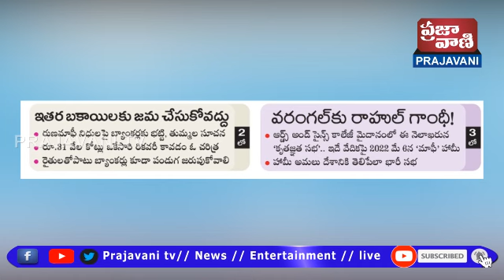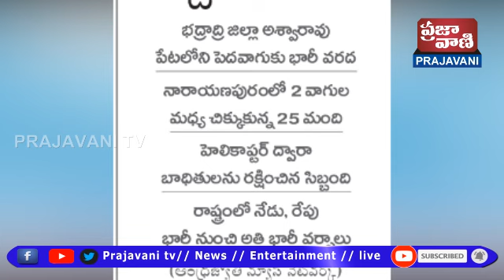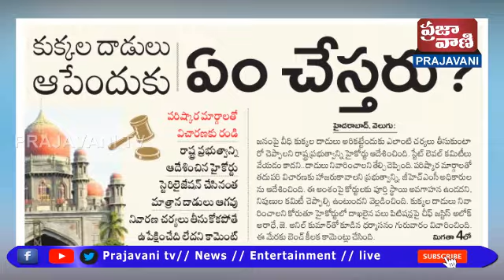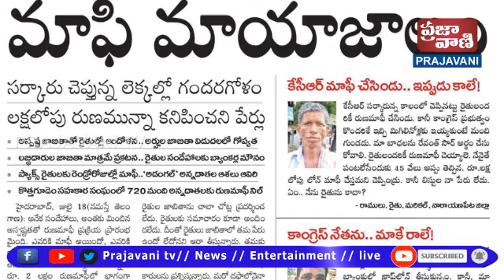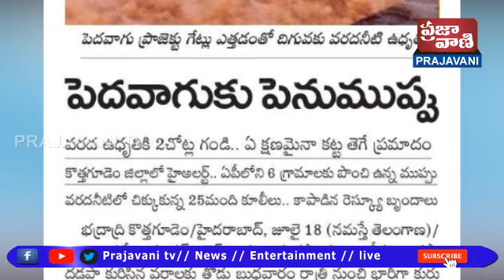Today Important Headlines in News Papers | News Analysis | 19 July 2024 Prajavani TV